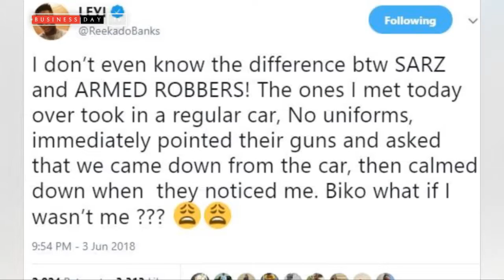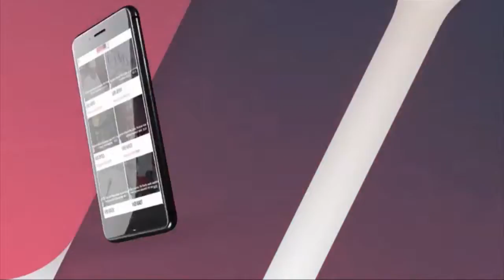RoundUp S2E4 Uzo is here again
Join Uzo as she shares the round up for the week. What's happening in the entertainment world this week?